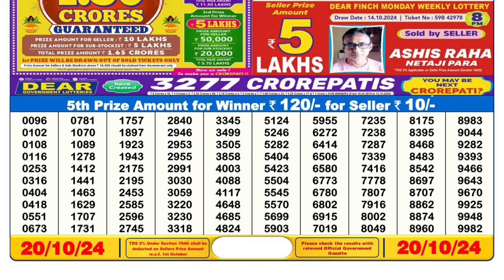🔴Lottery Sambad Result Today LIVE 6PM (20-10-2024); Dear Vixen Sunday